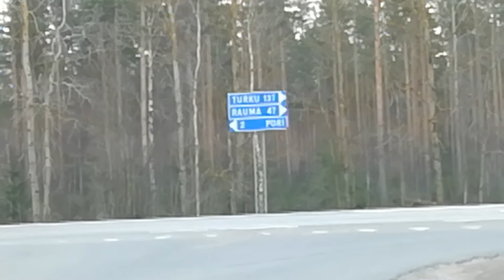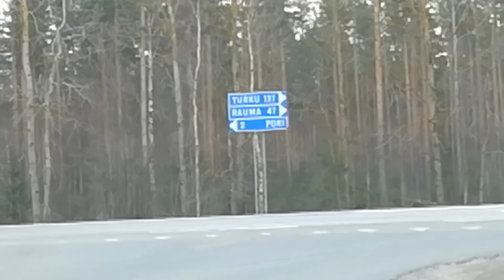Live streemi estettiin jälleen, tervetuloa VK:n puolelle -Perjantai 13- liveen hetken päästä! 😎♥👍